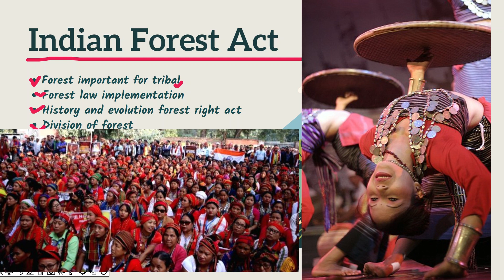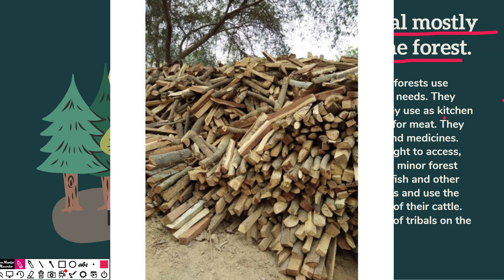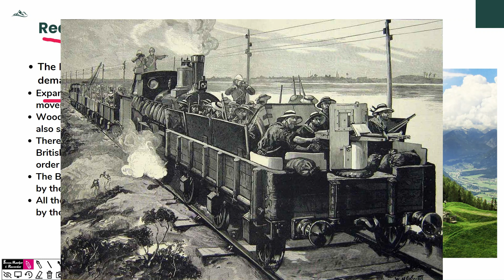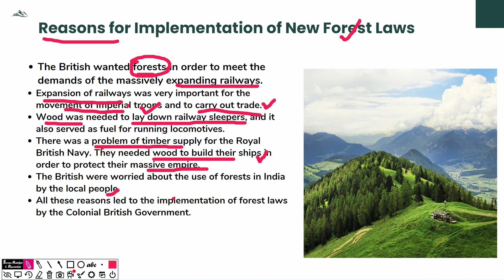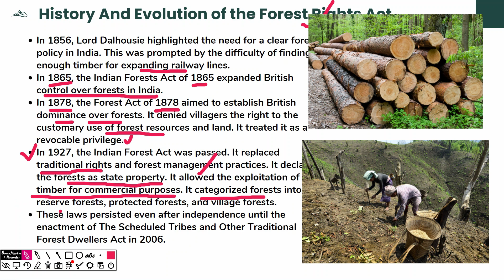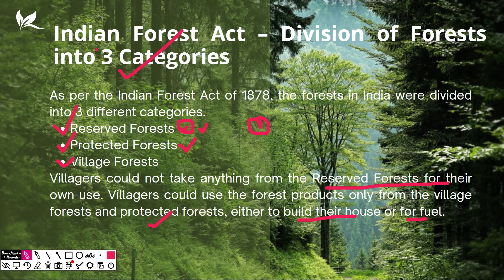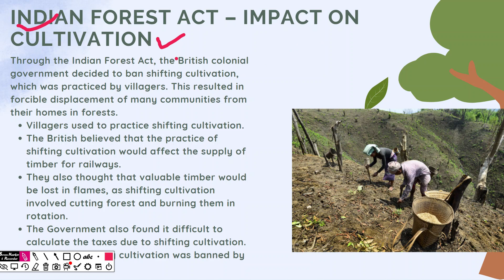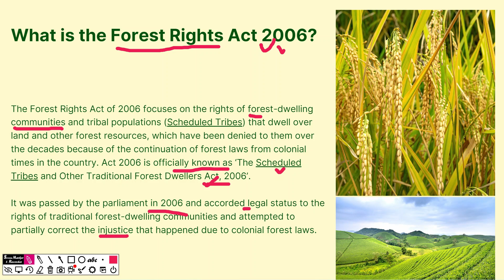Montang Valley Issue | Indian Forest Right Act | Tribal Forest Right Discuss, part-1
Montang Valley Issue
Indian Forest Right Act
Tribal Forest Right Discuss
Tini chong bo video ding chini blongni rights rauhno silainai, puila nching mcho paihani discuss khelaina. Jato tribal nai tong khe sapport rikhroh di.

Montang valley tripura
Montang valley problem discuss